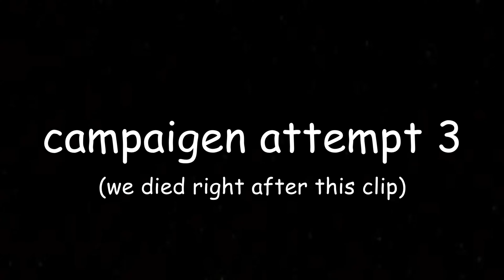Overwatch 2: Hey, remember PvE?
I'll see you all next year for the next SheenFTW video

Friends that somehow got a color:
Panic (pink) @rudy9452
(Kantje also let me parody one his video thumbnails so thank you for that)